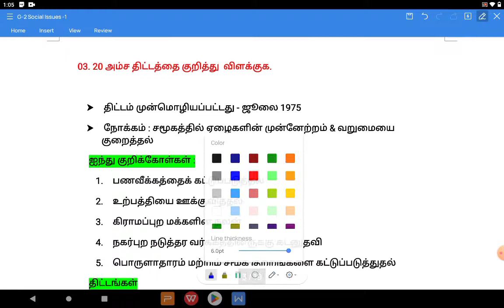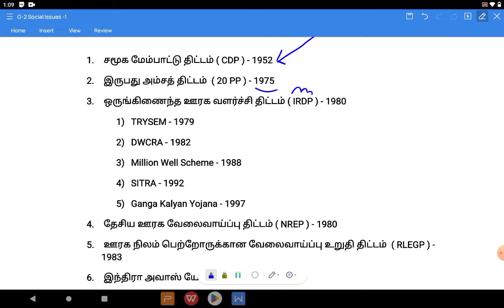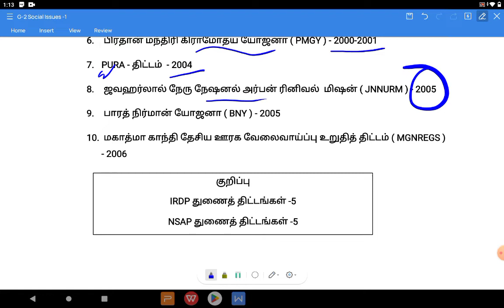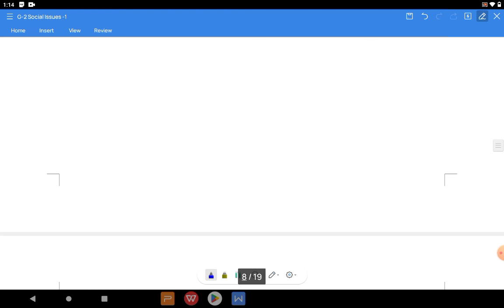Poverty & It's Schemes || வறுமை மற்றும் வறுமை ஒழிப்பு திட்டங்கள் || Group 1,2 Mains..